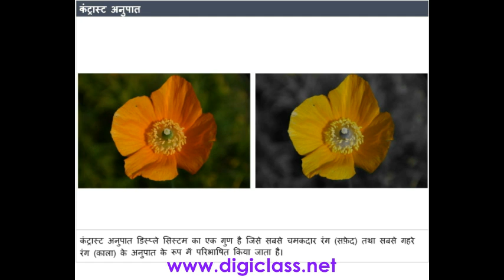03MMC08 Brightness and Contrast ratio (Multimedia course in Hindi)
NIDI - DigiClass.Net lets your practice your skills and build experience in a live, fully supported private login portal are pre-configured with data you'll need to carry out the exercises in online computer Digital Learning Network and you are free to experiment on your own. NIDI - DigiClass.Net has livexcess (live access) subscription gives online computer Digital Learning Network access to get online more success.

Livexcess (Live Access) is Direct Access to a live, fully online supported computer learning portal. And you won't be sharing with other users, either. Your access will be yours alone. When you gent registration to NIDI Learning Network, DigiClass.Net provides a complete environment for learning and practicing with Completion Diploma & Certification Certificates.